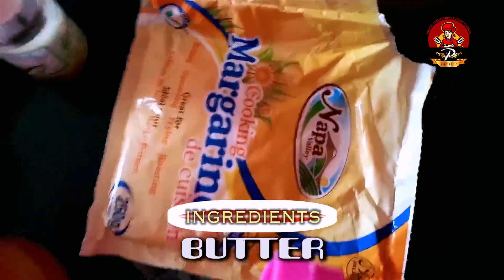JAGUN JAGUN 2 ll Latest Yoruba Drama Movie 2023 ll Femi Adebayo l Lateef Adedmeji l Ibrahim Chatta..